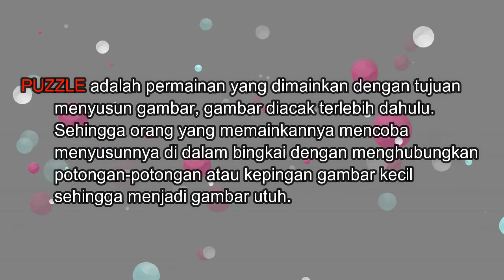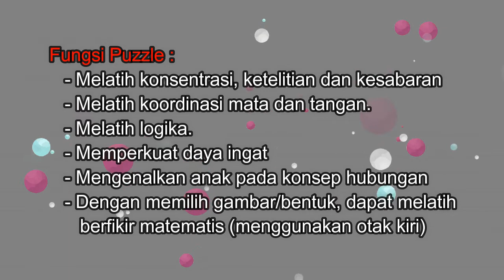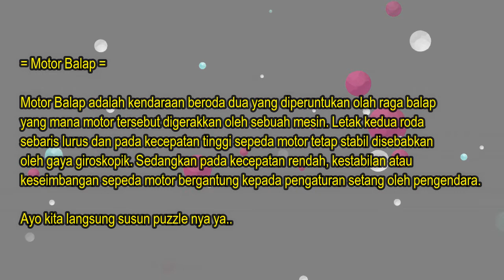Permainan Anak - Kelas TK - Puzzle - Motor Balap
Permainan Anak
Kelas : TK
Perihal : Puzzle
Tema : Motor Balap